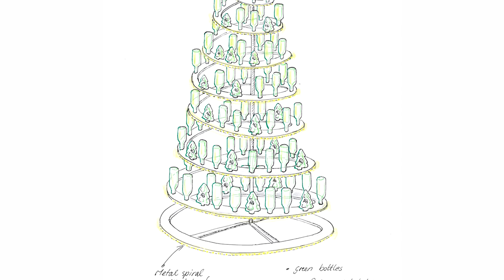Ardagh Christmas Tree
We are proud to present our Sustainable ChristmasTree. Made from 100% recyclable Metal and Glass packaging. Wishing everyone a very happy festive season!